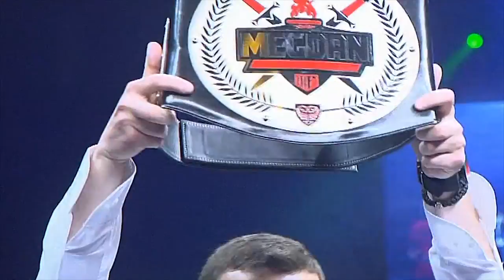Nikola Glasswalker Todorovic vs Surik Magakyan Megdan 3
Nikola Glasswalker Todorovic vs Surik Magakyan
Megdan Saveznika
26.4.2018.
Novi Sad